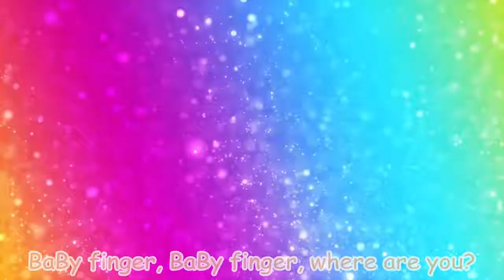The PJ Masks Hero Ice Cream Finger Family | Nursery Rhymes For Children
The PJ Masks Hero Ice Cream Finger Family | Nursery Rhymes For Children Lyrics: Daddy finger, daddy finger, where are you? Here I am, here I am. How do .

The PJ Masks Hero Ice Cream Finger Family Nursery Rhymes For Children Finger Family Rhyme Lyrics: Daddy finger, Father finger, where are you? Here I am .

The PJ Masks Hero in Cinema Finger Family | Nursery Rhymes For Children Lyrics: Daddy finger, daddy finger, where are you? Here I am, here I am. How do .